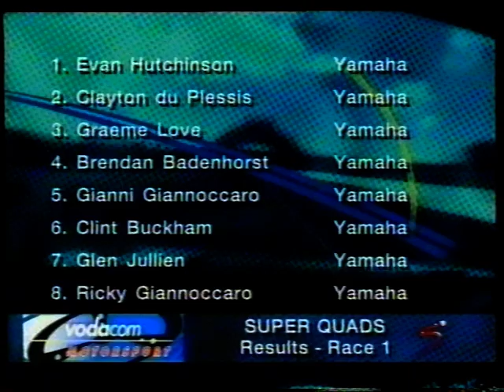Super Series 1998 (video 12 of 21)